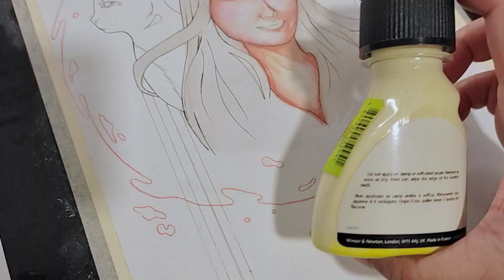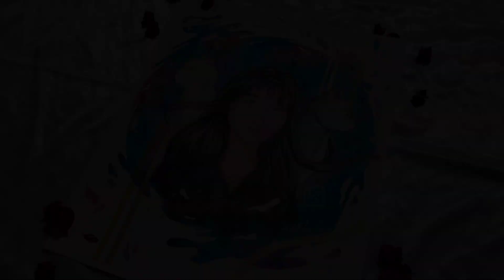Water Catto || WATERCOLOR PAINTING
I'M ALSO OPEN FOR COMMISSION ᕙ⁠(⁠⇀⁠‸⁠↼⁠‶⁠)⁠ᕗ

Materials:
Fabriano Watercolor Paper
Prang Water Color
Metallic Gold Ink
White Ink
2B, 4B and Black Color Pencils